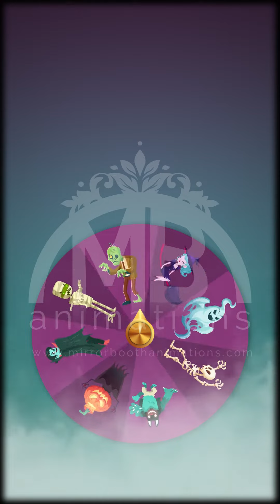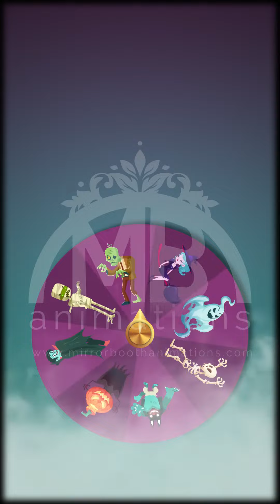Halloween Wheel of Poses Set